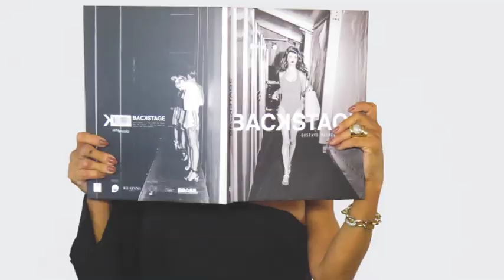ESTOFARIA VENTURINI 09/12/18